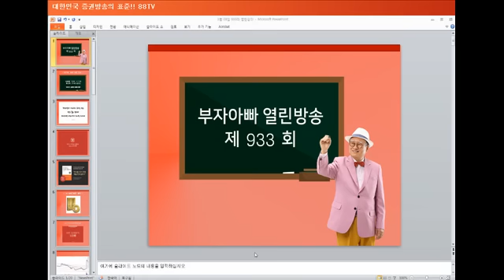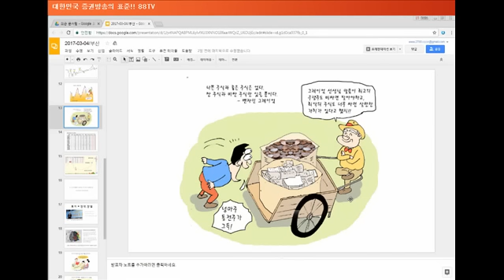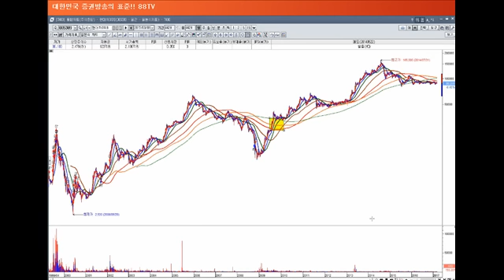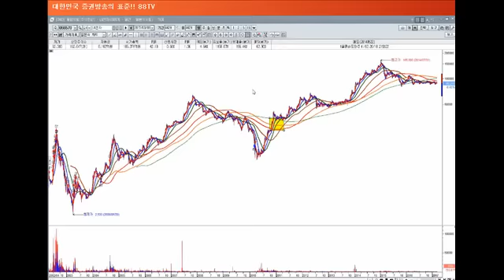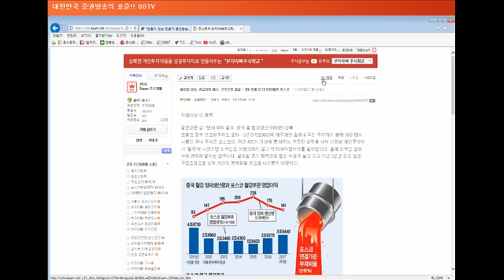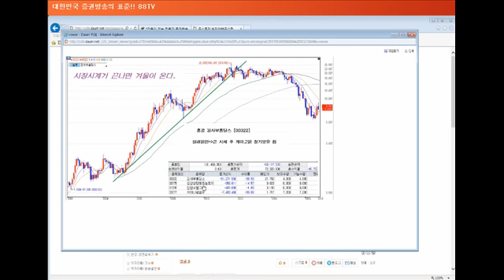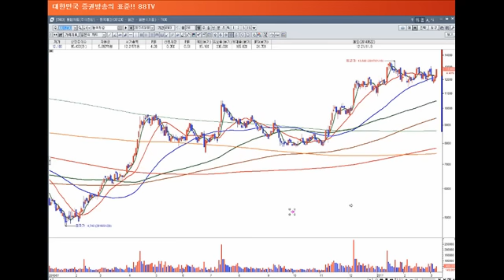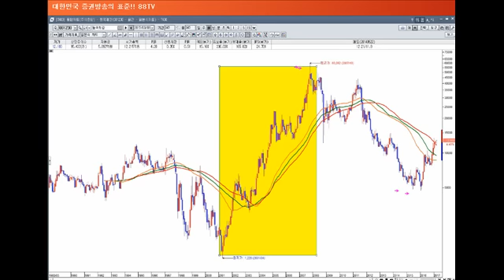[주식강의933회] 상투친 우량주와 부실주 함부로 사지말아라!